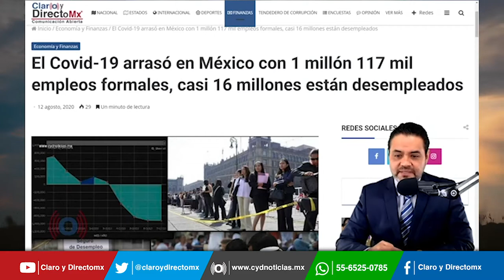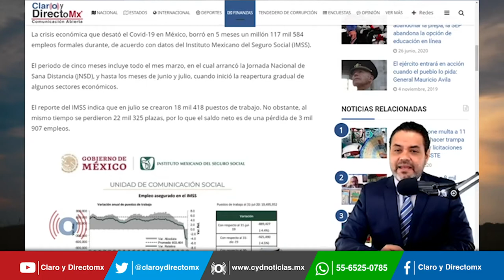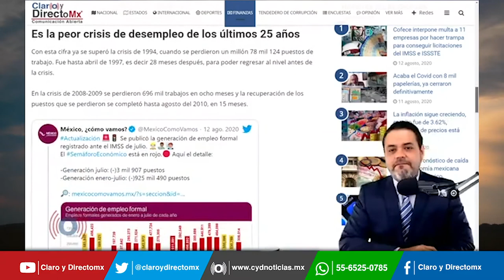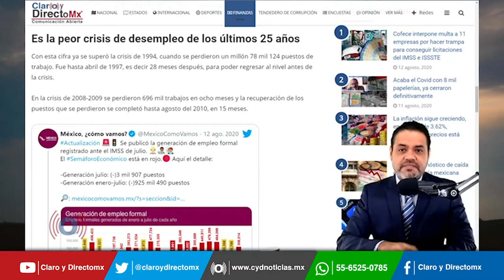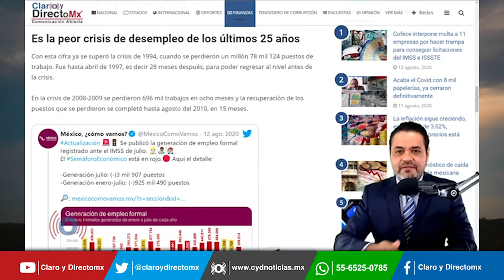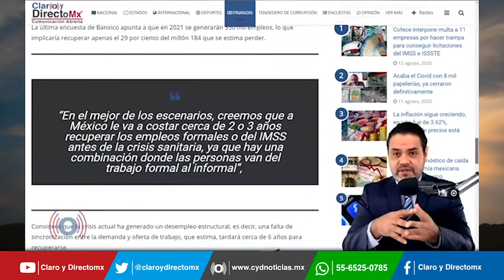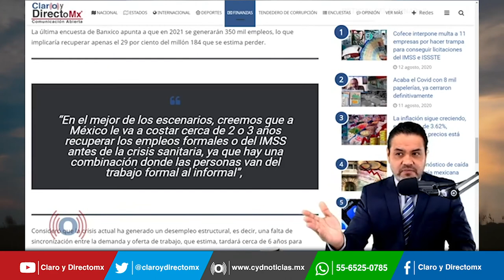La Pandemia arrasó en México con más de 1 millón de empleos formales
La crisis económica que desató el Covid-19 en México, borró en 5 meses un millón 117 mil 584 empleos formales de acuerdo con datos del Instituto Mexicano del Seguro Social.